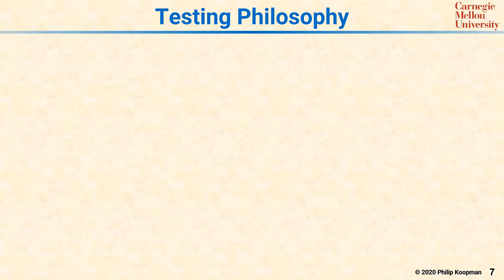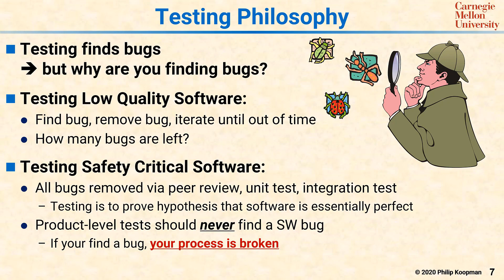L15 07 Testing Philosophy